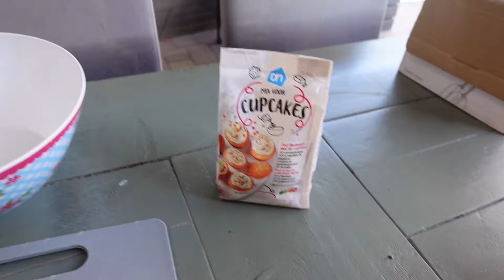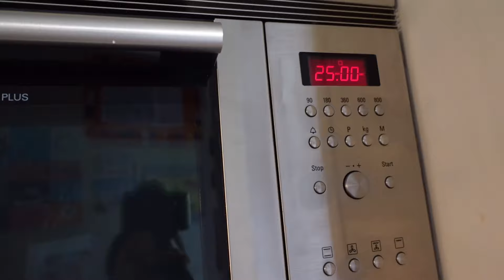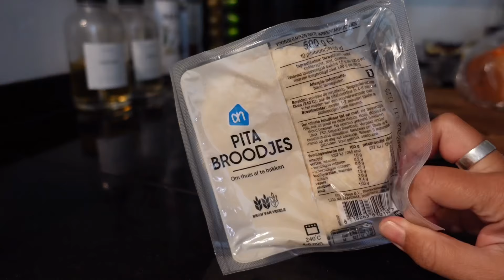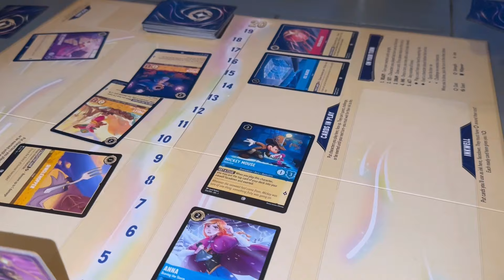BAKKEN MET HET GEZIN Gezellige keukenmomenten en meer weekavonturen | vlog #196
Hey Hallo,

Leuk dat jullie kijken naar een nieuwe video 💚

Wij zijn Megan(12), Jacey(11), Jazzlyn(7), Haley(4) -
Papa Remi & Mama Claudia en natuurlijk ons schatje, Bonnie 🐹
Oftewel  @de4 Familievloggers &Co

IEDERE DINSDAG VANAF 06:00 uur EEN NIEUWE VIDEO MET: EEN KIJKJE IN ONS LEVEN!
THUISVLOGS MAAR OOK PRETPARKEN, ZWEMBADEN ZELFS DE TOFSTE VAKANTIES EN OOK AF EN TOE EEN FUNVLOG MET CHALLENGES

claudiatrouerbach (meest gebruikt)
remi_brouns (zakelijk)
de4vloggetiers&co